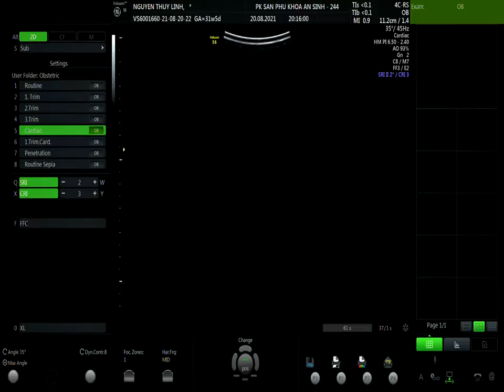NGUYỄN THÙY LINH 01 20.08 V1